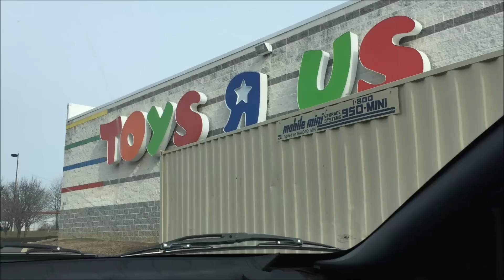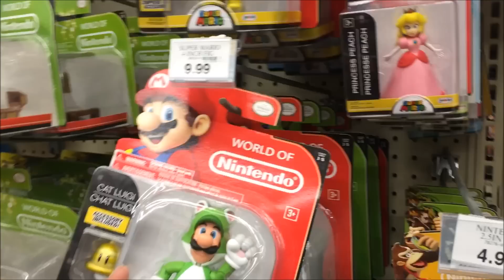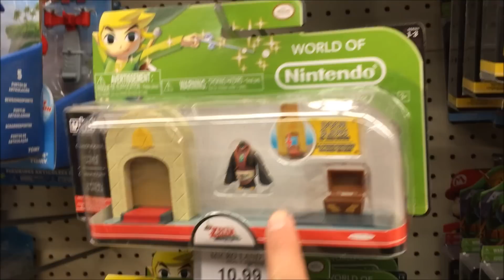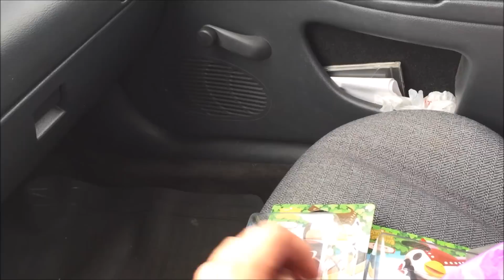Caseria De Amiibos y Figuras De World Of Nintendo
aqui traigo otro dia de caseria en toys r us walmart y gamestop...